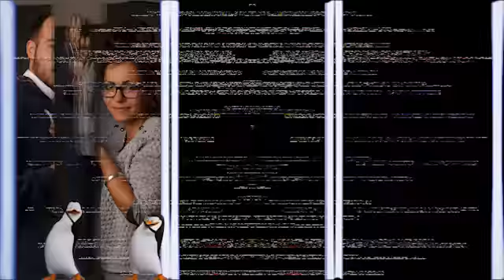Run on Casta Cruises